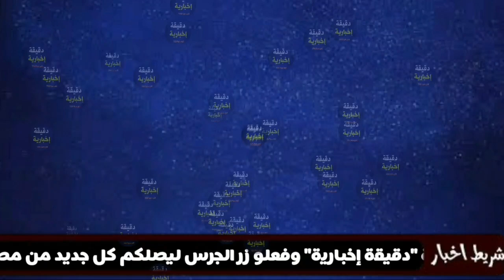عاجل جدا 🔴 عاصفة بردية قووية تضرب هذه الولاية الشرقية في الجزائر وتحذير هام وعاجل لكل المواطنين....